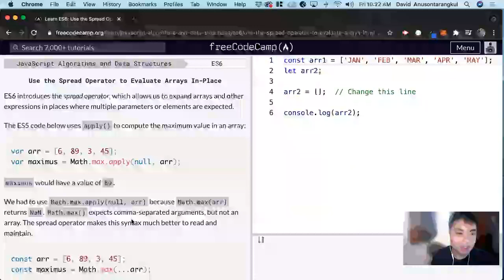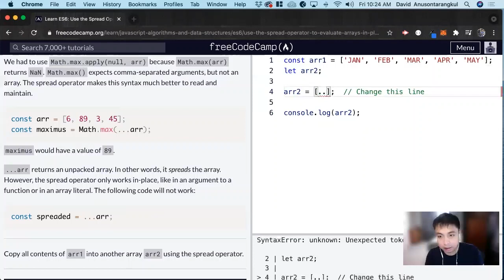Use the Spread Operator to Evaluate Arrays In Place (ES6) freeCodeCamp tutorial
Certification: JavaScript Algorithms and Data Structures
Course: ES6
Lesson: Use the Spread Operator to Evaluate Arrays In Place
freeCodeCamp tutorial

In this lesson, we learn how to use the spread operator to evaluate arrays in place.